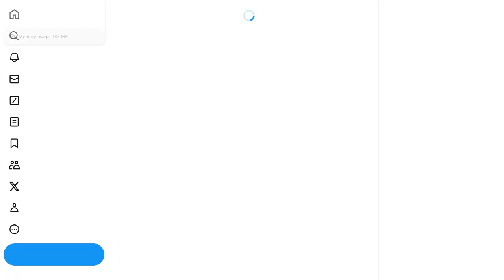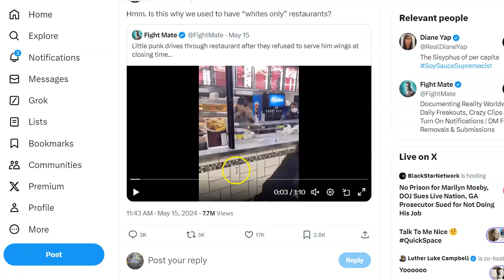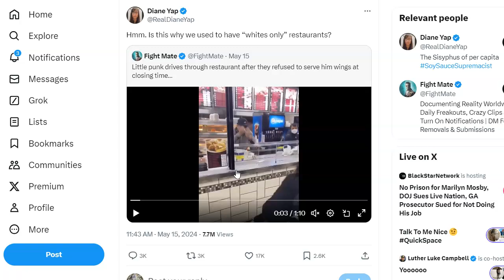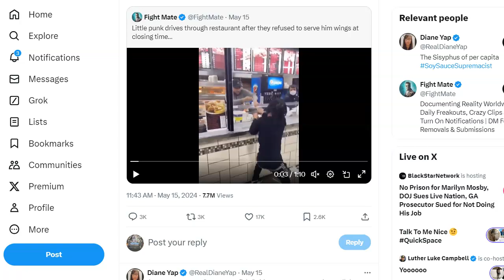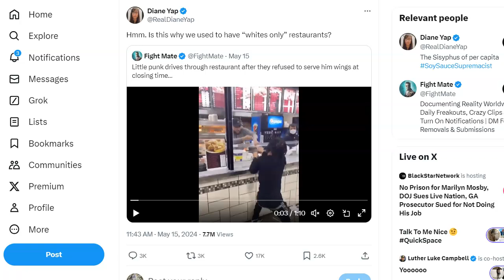Diane Yap aka Yip Yap needs to shut up